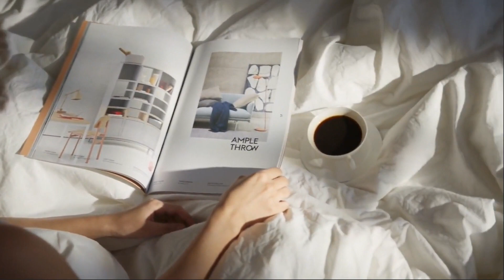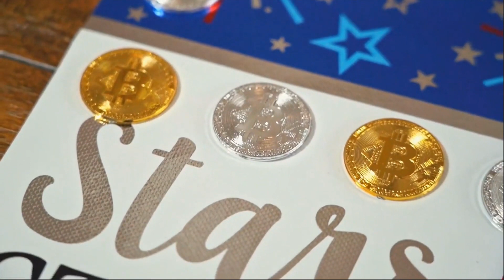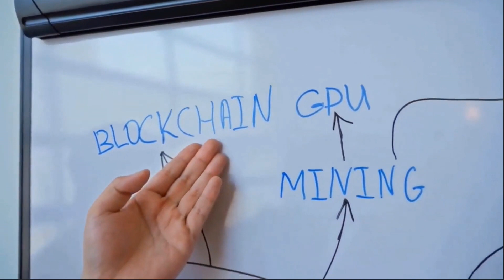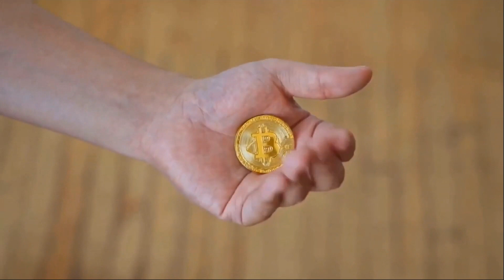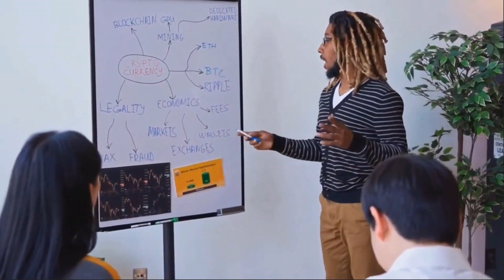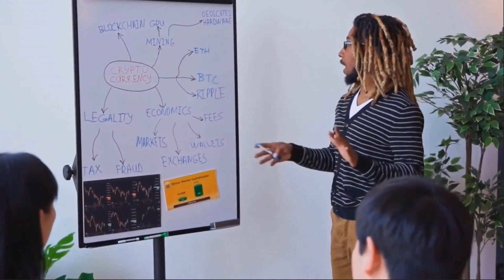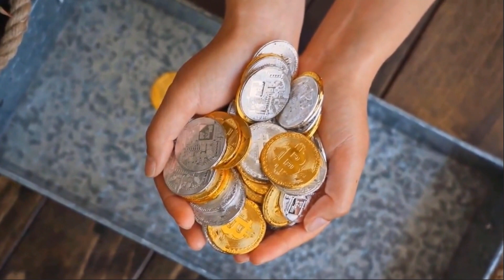SOLANA A MASSIVE PUMP IS COMING X100K!! - SOL PRICE PREDICTION 2023